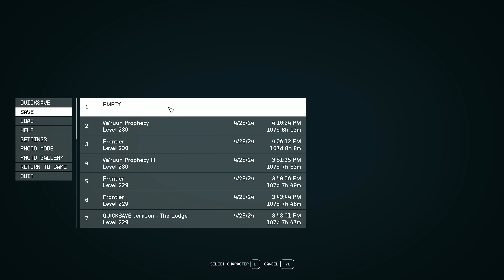Starfield - Frontier Made useful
This is actually the first time I used the frontier, not before changing everything though. Really I have just always stuck with particle beam weapons and normally two sets of turrets for easy fighting. Then I started trying ship boarding and was killing a lot of ships I wanted to capture. So swapped in EM weapons, reducing damage dealing as a trade out.

Since I wanted to go do the Battleship Calmulus and I wanted to try the pulse laser turret, this was setup with Laser turrets, missiles and my standard four nose mounted particle beam weapons.  Laser turrets didn't do enough damage, I have no skill point in them and missiles where to infrequently available to be fired, I don't even start acquiring target until 2KM even though the range for them is 4K+, so I dropped them too.

Now I have three different class-c ships, spend some credits testing weapons to see what works the wat I needed, this setup work well for heavy DPS on a target and it has been proven to also be able to capture a ship, just a little trickier. Have to take the power away from the turrets before they kill a target you are trying to capture, then target the engines and slowly do a hit at a time to work the health down to a dock prompt. I am getting better at that so I might just drop the EM weapons from my other ships too for more burn it down DPS. Likely not turrets though, they just have poor aesthetics and really make a ships profile look crappy.